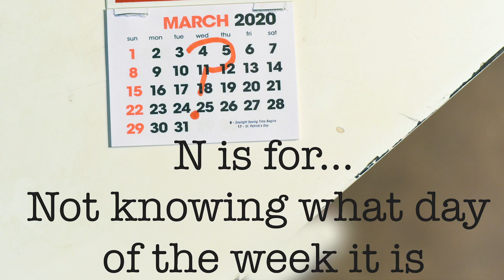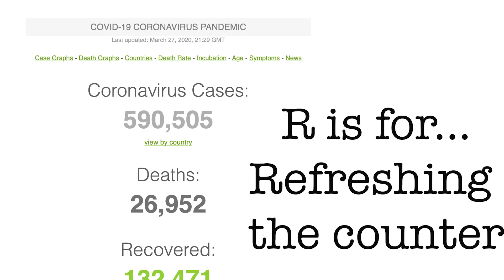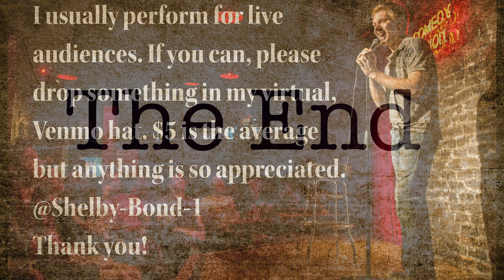Coronavirus A-Z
Shelby Bond was A) all aone in his Los Angeles apartment and suffering from Q) quarantine madness. A comedian who tours the world and has performed live for over 700,000 people, Bond is one of thousands of Americans who can’t do their job during the pandemic. So he created Quarantine Cabaret, just to keep himself busy. Episode 7 of Shelby Bond's Quarantine Cabaret breaks down the Coronavirus epidemic letter by letter.

Now there’s a book based on this alphabet segment.  “Quarantine A-Z” is available as both a Kindle and paperback book at Amazon.com/author/shelbybond.